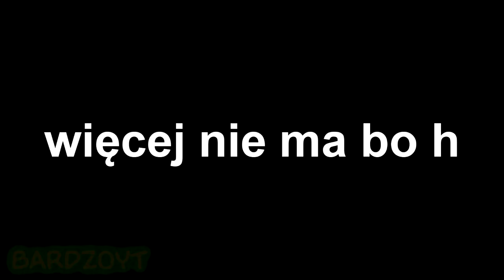Pat i Mat ale z efektami dźwiękowymi Hanna-Barbera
powoli kończą mi sie pomysły